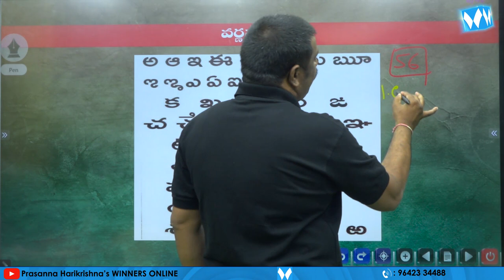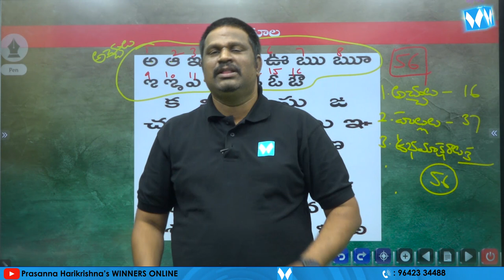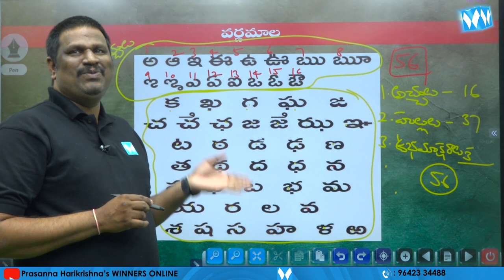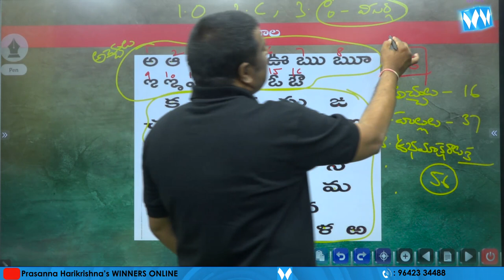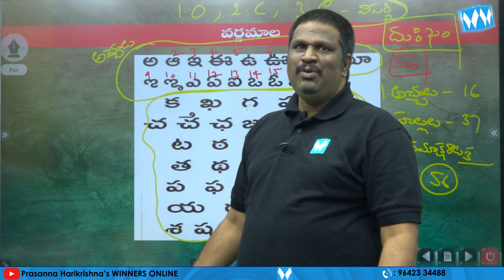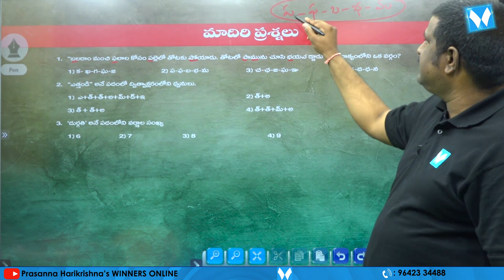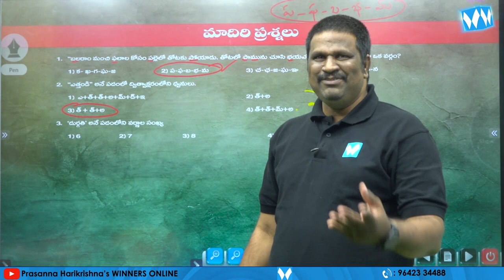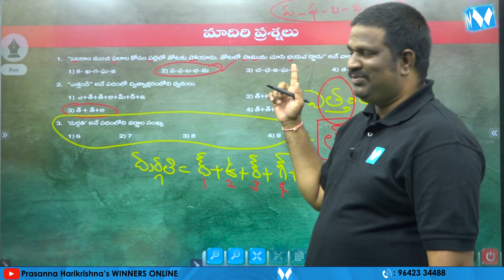వర్ణమాల | APPSC Gr-IV Jr Assistant cum Computer Assistant | General Telugu | జనరల్ తెలుగు